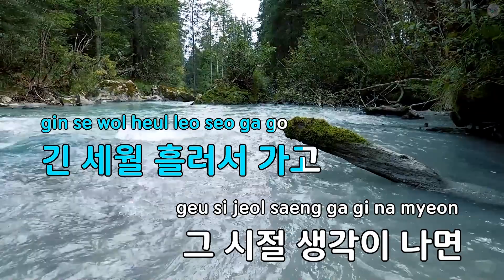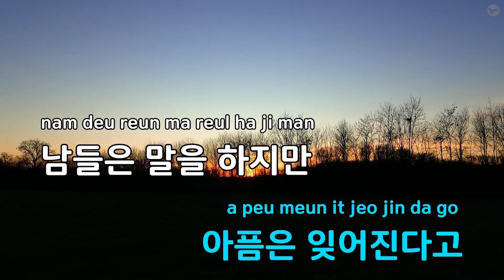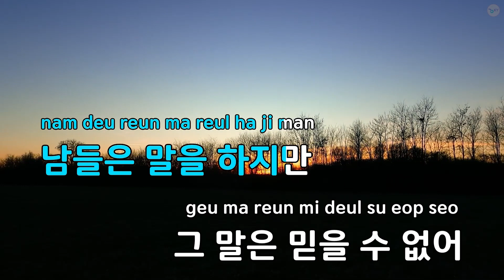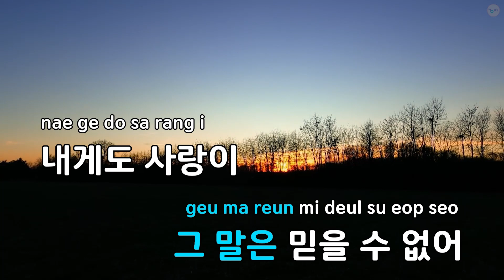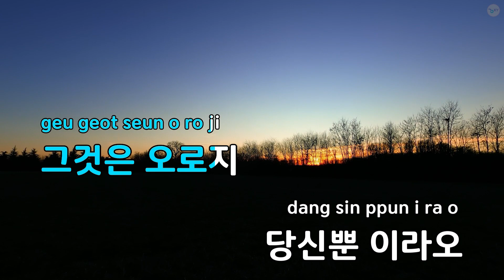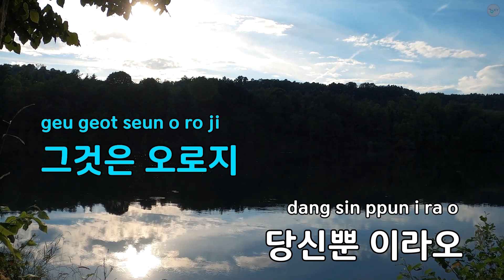[코러스] 내게도 사랑이 - 함중아 (KY.843) / KY Karaoke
★ 곡 정보 ★
번호 : 843
제목 : 내게도 사랑이
가수 : 함중아
작사 : 함중아
작곡 : 함중아

Copyrightⓒkeumyoung